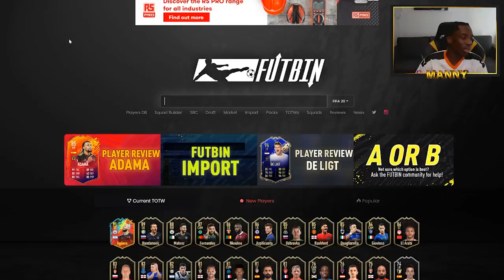BUYING HEADLINER NEYMAR FOR 4 MILLION??? GAMES VS VIEWERS! #30 MMT